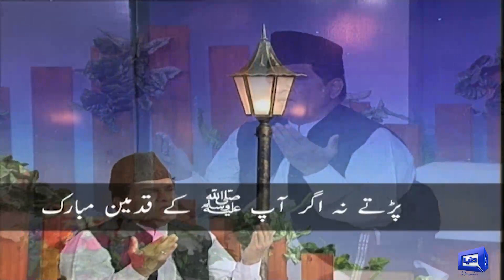اس دل کودھڑکنے کا قرینہ نہیں ہوتاجس دل میں محمدﷺ کا نگینہ نہیں ہوتا،خوبصورت آواز نے سماں باندھ دیا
Naat | Hasb e Haal | 29 April 2022 | حسب حال | Dunya News